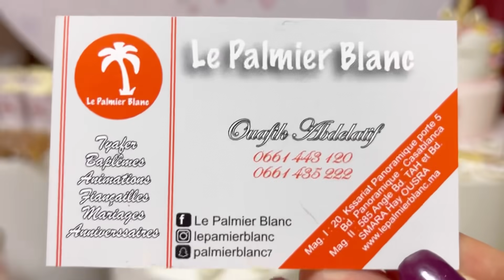درت مفاجأة لحبيبتي أمل يوم عيد ميلادها🎂🎂 والصدمة هي كانت غادة تشعل فينا العافية 🔥يا رب السلامة